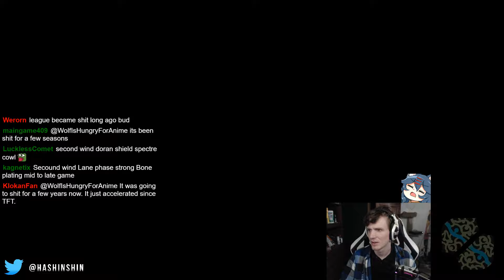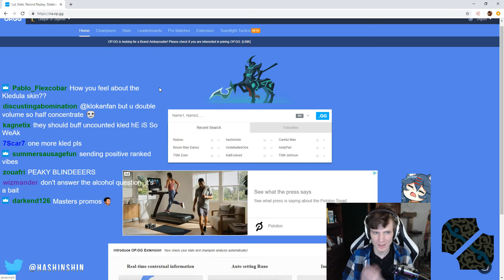Hashinshin as Kled vs Jarvan IV - s9 NONE Ranked Gameplay